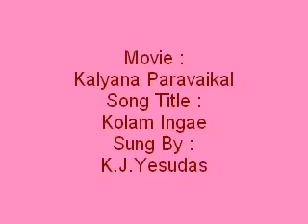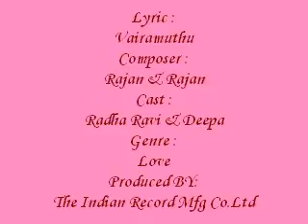Kolam Ingae - Kalyana Paravaikal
Movie :
Kalyana Paravaikal
Song Title :
Kolam Ingae
Sung By :
K.J.Yesudas
Lyric :
Vairamuthu
Composer :
Rajan & Rajan
Cast :
Radha Ravi & Deepa
Genre :
Love
Produced BY:
The Indian Record Mfg Co.Ltd
Year :
1987